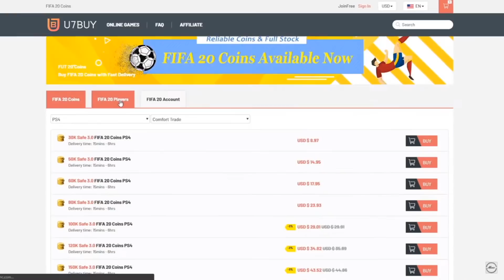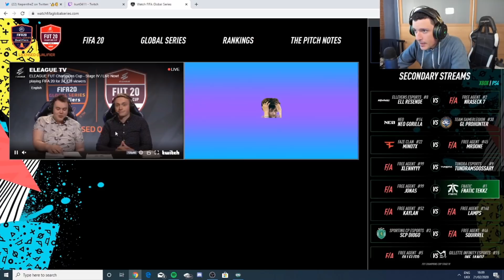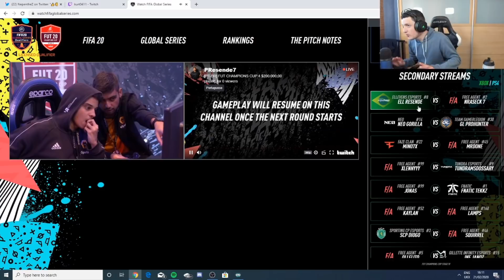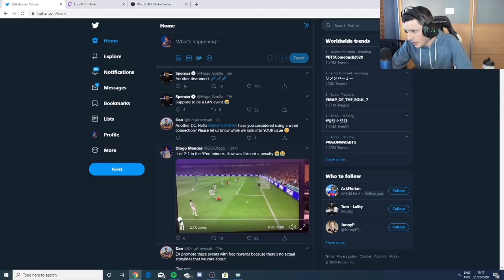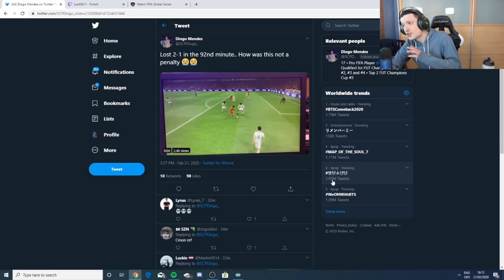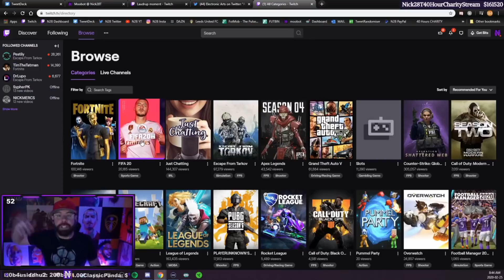FIFA 20: RAGE COMPILATION #17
-XBOX Gamertag: SN Muzz
-Second Channel: MuzzProductions